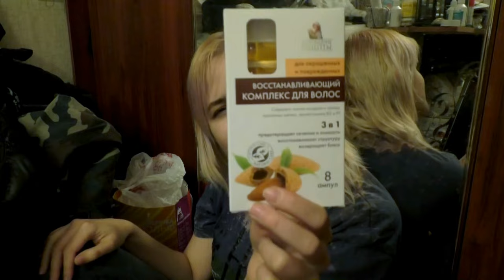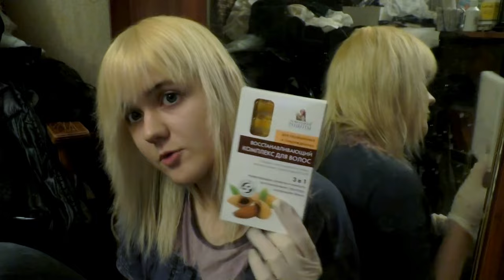КРАСИМ ВОЛОСЫ ПО СИСТЕМЕ ДВУХ ЗЕРКАЛ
В этом видео я покажу вам, как самостоятельно краситься с помощью двух зеркал:3